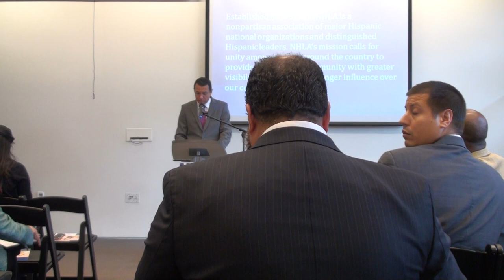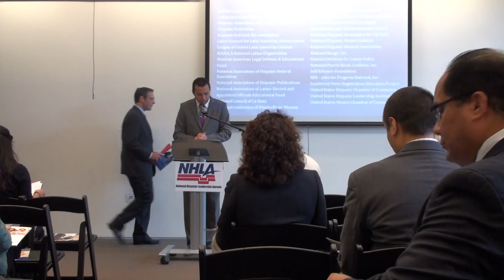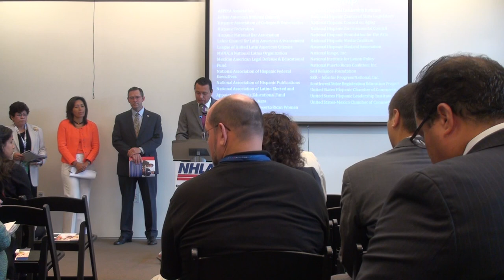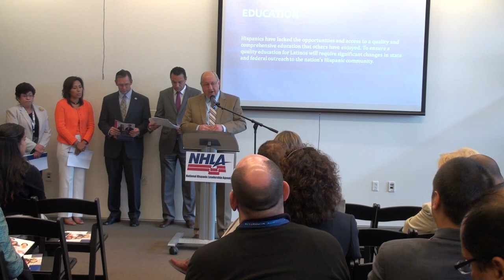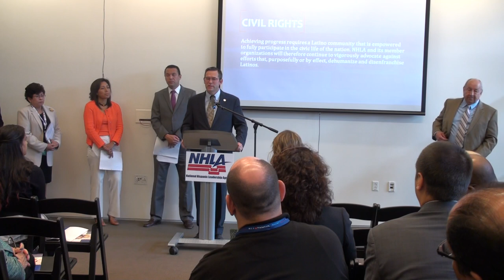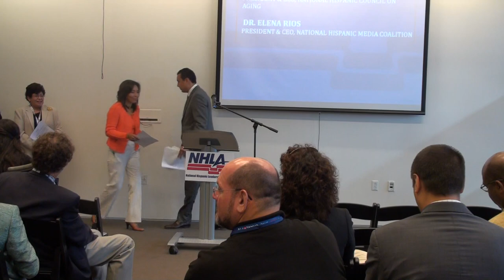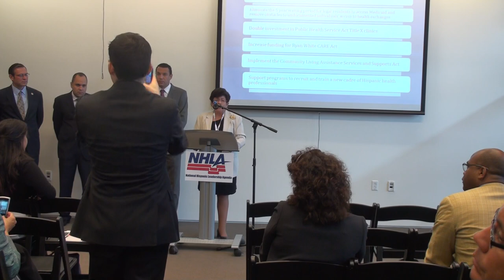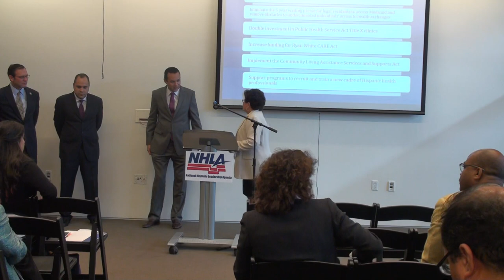NHLA Press Conference at the 2012 DNC in Charlotte, NC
Participants:
Hector Sanchez, NHLA Chair and Labor Council for Latin American Advancement (LCLAA); Brent Wilkes, NHLA Vice-Chair and League of United Latin American Citizens (LULAC); Jose Calderon, Hispanic Federation; Yanira Cruz, National Hispanic Council on Aging (NHCOA); Al Gallegos, National Association of Hispanic Federal Executives (NAHFE); Dr. Juan Andrade Jr., United States Hispanic Leadership Institute (USHLI); Elena Rios, National Hispanic Medical Association (NHMA)
Special Guest: Hon Ken Salazar, Secretary, U.S. Department of the Interior